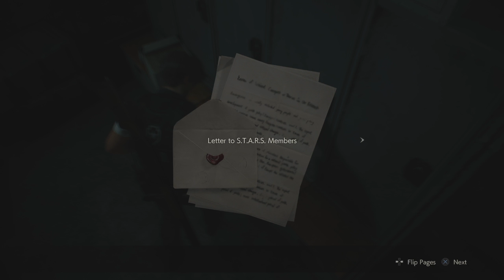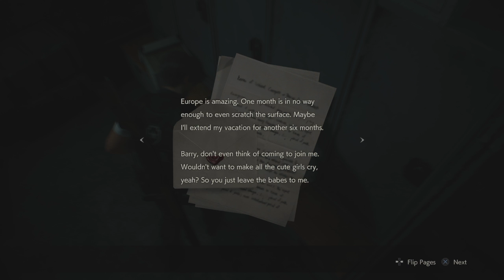Zombies, Puzzles and Pain | Resident Evil 2 part 3